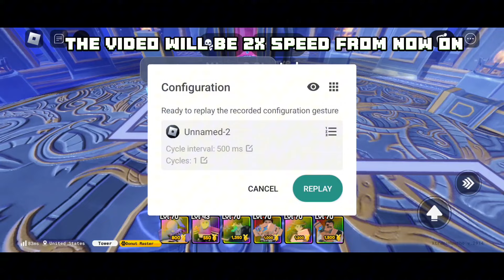How To Macro/TinyTask Tower Of Eternity In Anime Defenders Update 2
How to macro/tinytask tower in anime defenders

Watch: AT/youtube